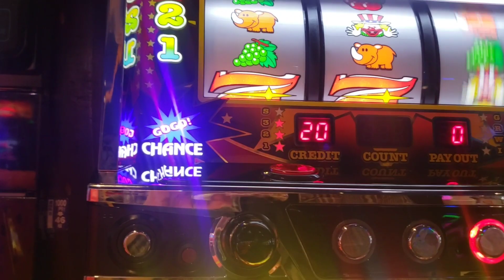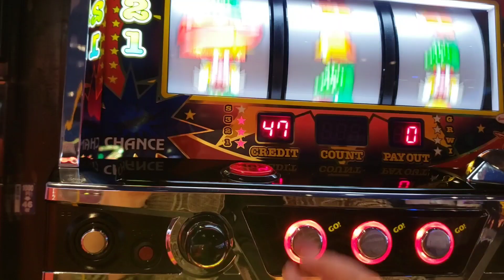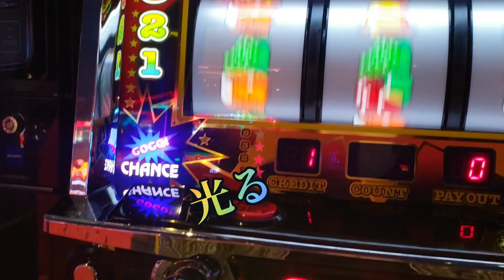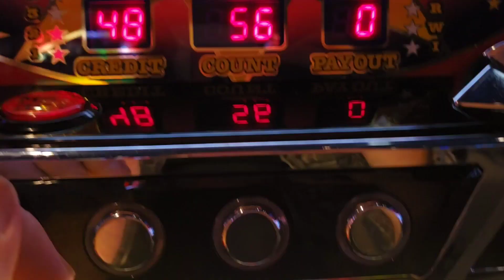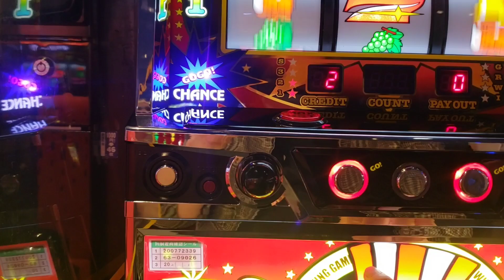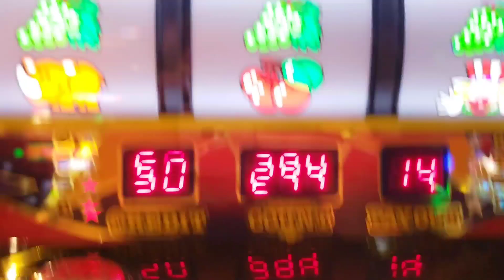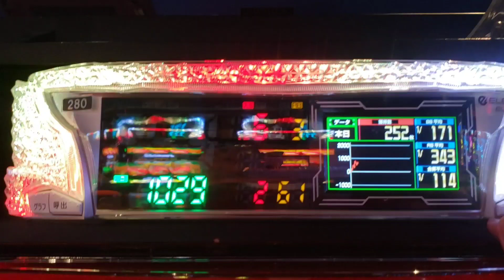【返金ジャグラー】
使ったお金は返してもらいますよ